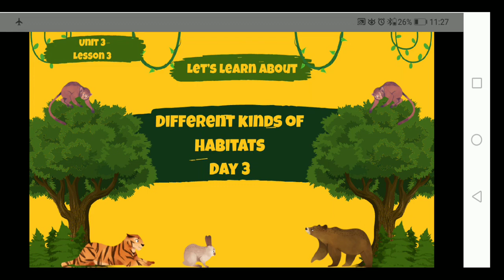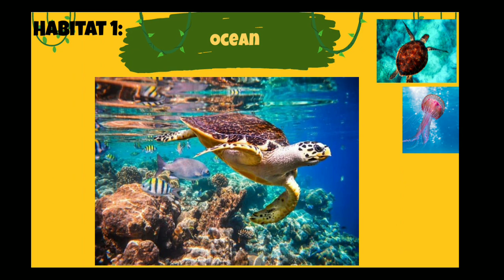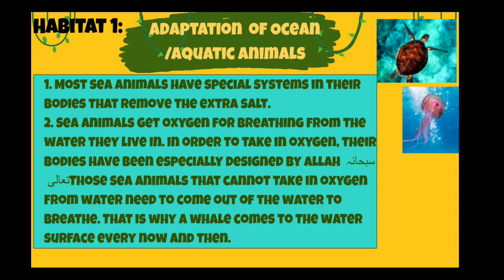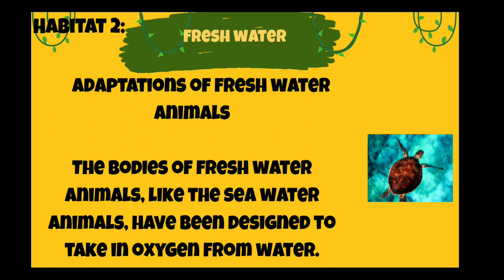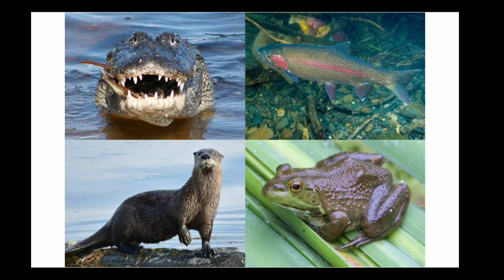Animals and their Habitats: Lesson 3 Different kinds of Habitats Day 3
This video discusses the Aquatic Habitats.